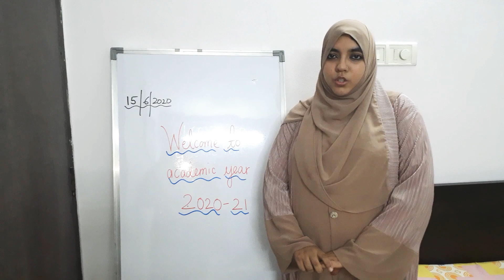Welcome dear students😊